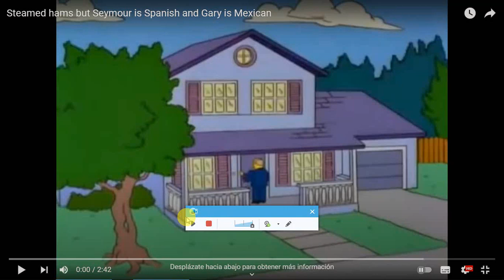Hamburguejas al vapor pero Seymour es español y Gary es mexicano